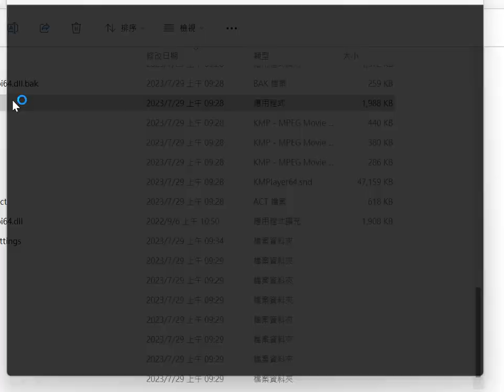【飛魚者】遊玩：《軒轅劍參外傳 天之痕》桃源仙境、天外村、然翁居、西母峰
陳靖仇三人來到然翁居，古月仙人卻表示不願治療拓跋玉兒，反而只告訴靖仇控制傷勢的方法。只是當晚入夜之時玉兒傷勢再次惡化，小雪來到對弈亭向古月仙人苦苦求情，這時然翁帶著昏迷的靖仇出現，原來靖仇摸黑來到東皇巔採摘藥草煉藥，但不慎掉落山崖，幸好當時然翁在場並救起了他，仙人終被三人的友誼所感動，終於同意治療玉兒。

隔日古月仙人命靖仇與小雪去西母峰取血露蟠桃，不料在取得血露蟠桃時，守護仙桃的「刑天」突然出現並打倒兩人，刑天說必斬下一人手臂作為代價，兩人爭著砍自己手臂，故此刑天決定成全兩人，就在兩人的手快被砍到時御劍老仙人突然出現，原來這是西王母娘娘一個給摘桃者設下的考驗，然翁表示如果兩人互相推諉的話兩人的手臂可就真的不保了，故此兩人可算通過考驗取得仙桃。